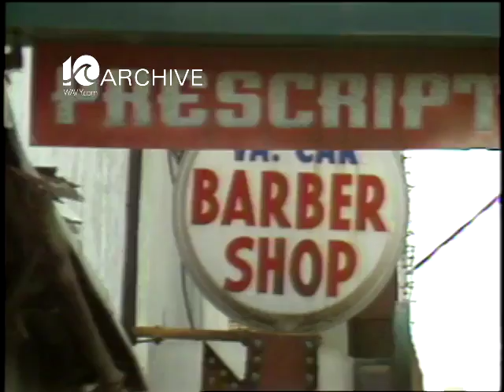WAVY Archive: 1981 Norfolk Church Street Business Fire